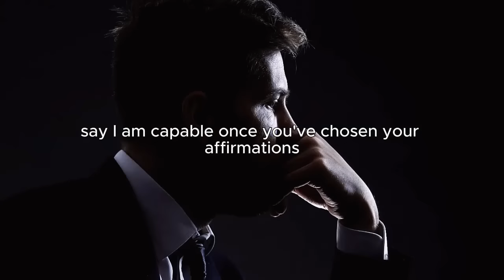Just DARE TO TRUST! It’s Coming! -- Louise Hay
Louise’s unique perspective on the mind-body connection and the profound healing that comes from embracing self-love will leave you inspired and ready for personal growth. Join us on this journey to understanding how your mind can create the reality you desire.